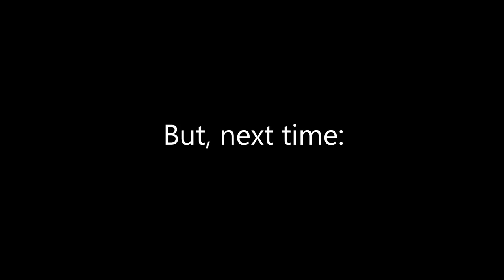Dead Space- Part 5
Happy International Civil Aviation Day! An airplane holiday. This episode was kinda talk-y, and I usually prefer leaving in the full conversations or fights, so there wasn't too much in the way of cuts. Also, no cutaways.